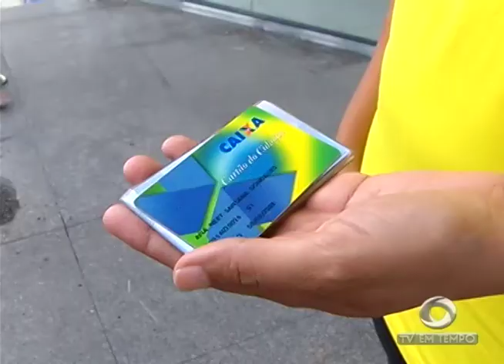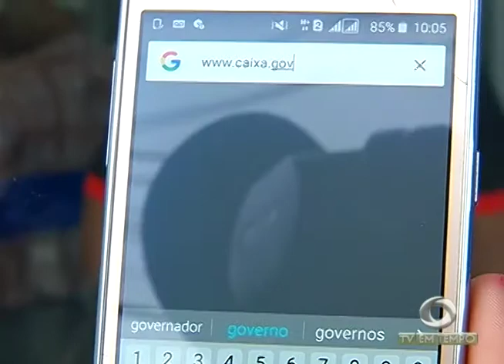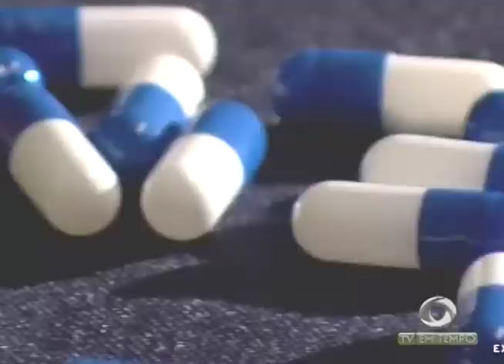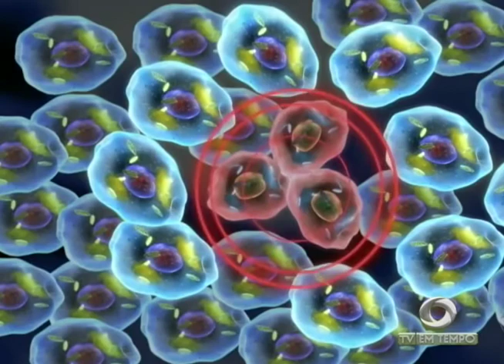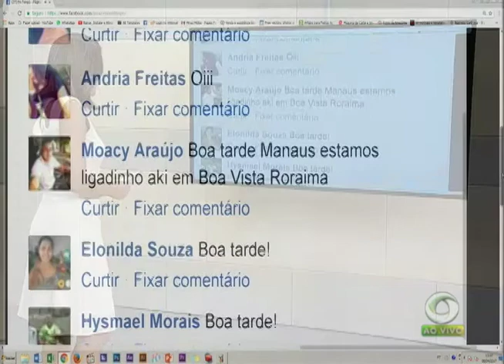Pílula do Câncer: Cápsulas que tratam a doença e que tem gerado muita polêmica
02º BLOCO JORNAL 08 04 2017 - Pílula do Câncer: Cápsulas que tratam a doença e que tem gerado muita polêmica